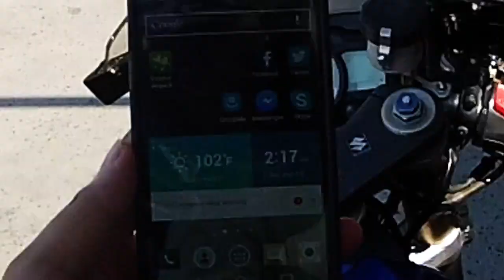vlog #3 Tucson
the things I see while riding around in the wild wild west.